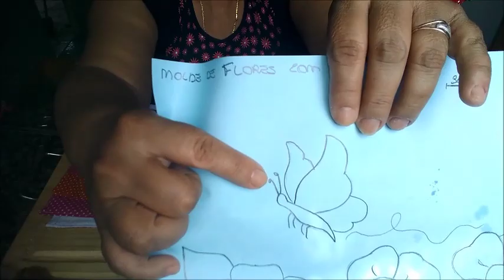Barrado de Pano de Prato com Babado Franzido para Iniciante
Forma super prática de fazer o babado franzido, passo a passo detalhado e fácil de seguir, molde no arquivo do grupo.